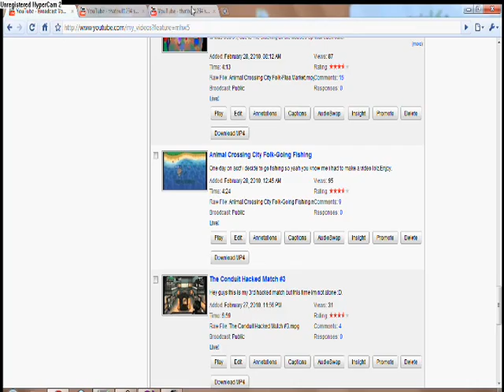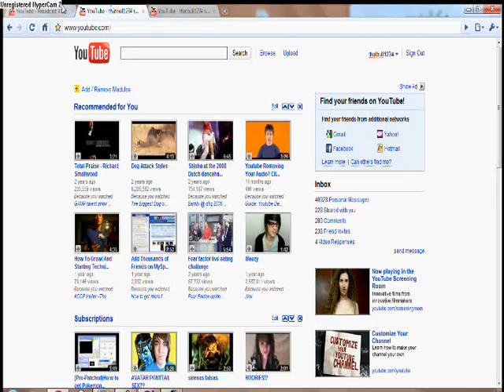Thatbull1234 Is Famous On Youtube!!!!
I show you all my video views wow i have alot and i have alot of friend requests and mail lol enjoy.Im famous just like nigahiga mikeandtonerp fred and dshacker14.Enjoy!